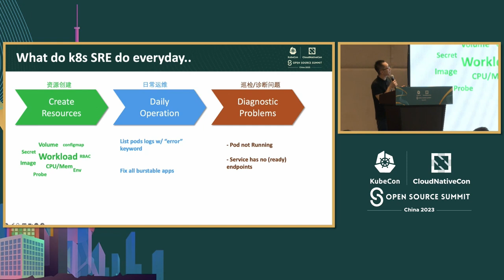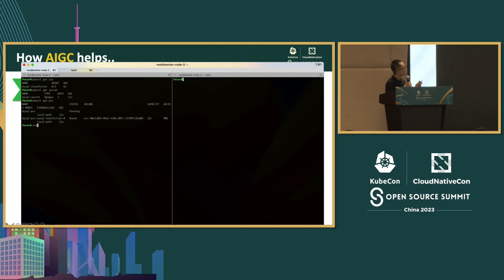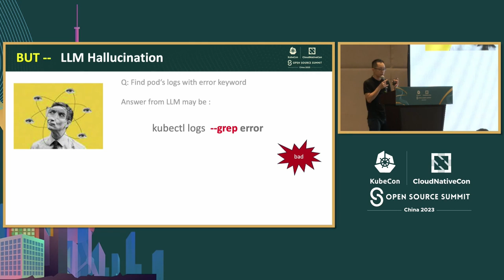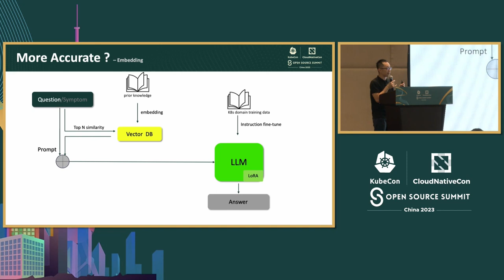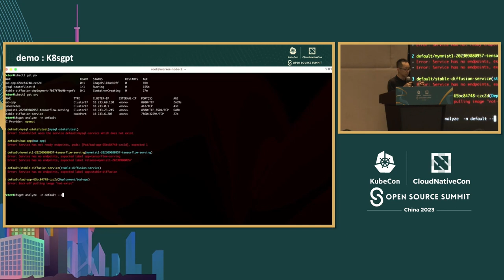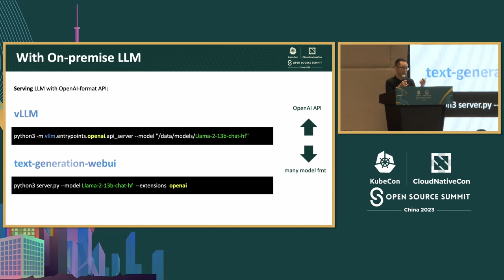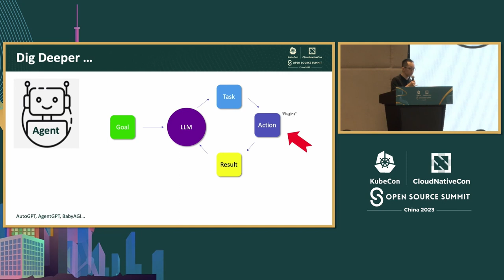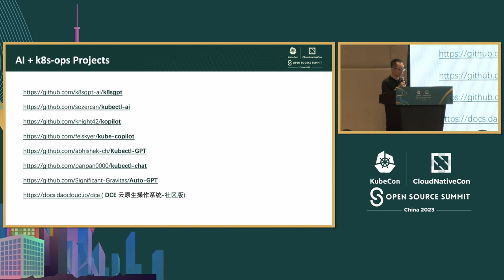Lightning Talk: Sailing Kubernetes Operation with AI Power - Peter Pan, Daocloud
⚡闪电演讲: 带有人工智能能力的云原生 Kubernetes 运维 | Lightning Talk: Sailing Kubernetes Operation with AI Power - Peter Pan, Daocloud

AIGC 与云原生的结合，也带来了很多有益的创新发展。在这个议题中，将介绍通过如何借力AI大模型，提高 Kubernetes SRE 管理效率的解决方案.  k8s的运维人员日常的三个工作：资源创建、日常巡检、故障排查。都可以通过LLM进行自动辅助，通过自然语言转化为 Kubernetes 操作和复合脚本，自动下发和执行；以及利用k8sgpt开源项目，排查问题并发送给 公网LLM或者本地部署的大模型，进行根因分析和解决思路； 并基于autoGPT 的agent模式，通过多次迭代的 Kubernetes 操作来解决或诊断复杂问题”

To leverage AIGC power to increase Kubernetes SRE management efficiency: - 1) Introduce and demo of open source project `k8sgpt`: Run health check for workloads with `k8sgpt`, and get remediation suggestion from LLM like OpenAI or on-oremise LLM - (a) The theory of codified knowledge - (b) Deep dive about the LLM explanation and sensitive data protection. - 2) Translate the k8s operations from human language interaction, to lower the SRE barrier. let chatGPT be the "translator": with simply prompt to turn operation into kubectl bash commands like one of the example project `kubectl-ai` . (3) Solve or diagnostic complex problems with `autoGPT`-like concepts with multiple iterations of k8s operations.